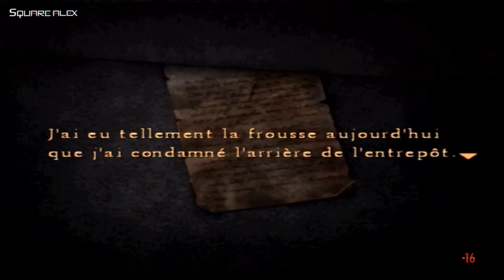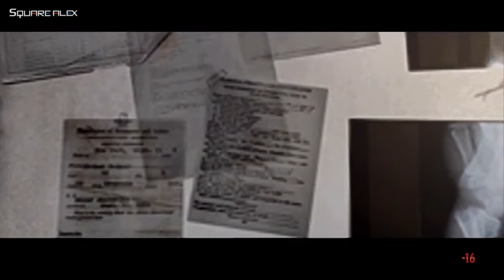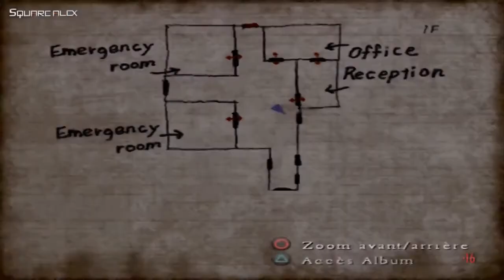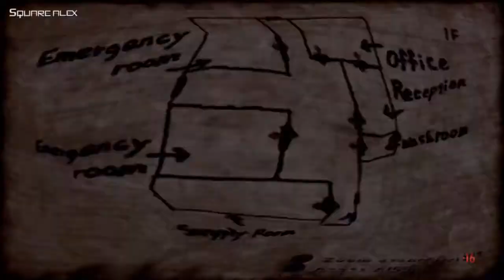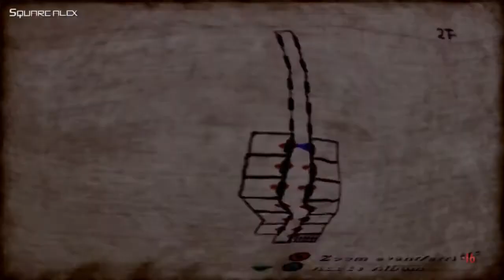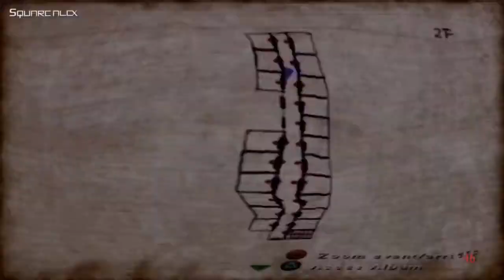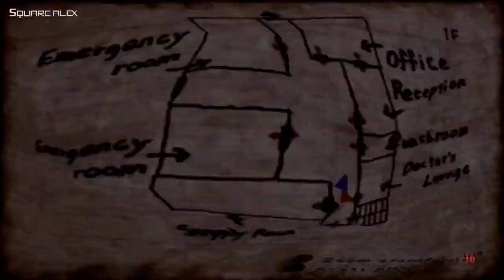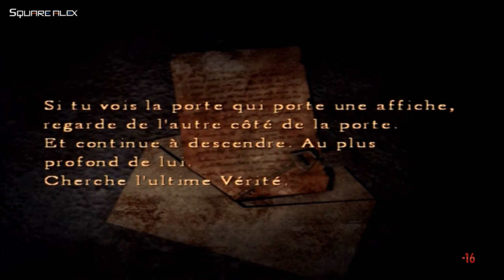Silent Hill 4 : The Room | Walkthrough 07 [NC] | [Français] | 16/9 - 720p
[ Monde de l'Hopital ]

Partie 7 avec un peu de retards, parce que j'avais plus de chargeur d'ordis et du coup, je pouvais plus rien faire. Repris donc hier et envoyé aujourd'hui même.
Dans cette partie, on se retrouve à l'hopital de South Ashfield mais toujours dans un monde parallèles.